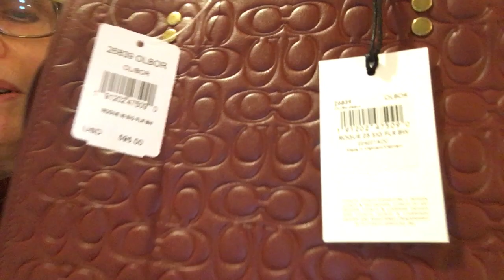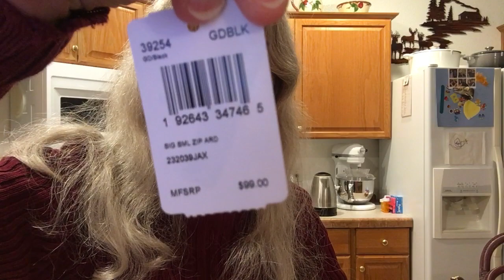Coach ROGUE 25 In SIGNATURE LEATHER With FLORAL BOW PRINT: What I Got For Christmas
Hi Everybody,
In this video I share the the gift my husband bought me for Christmas...the Coach Rogue 25 in Signature Embossed leather with the Floral Bow Print interior. I also show my bag of the day, my Cassie in Black and a bag I purchased on Facebook, the Cassie in Oxblood.This purchase was based on the recommendation of @fabulousirene
Happy Holidays to you and Have a Happy, Healthy New Year